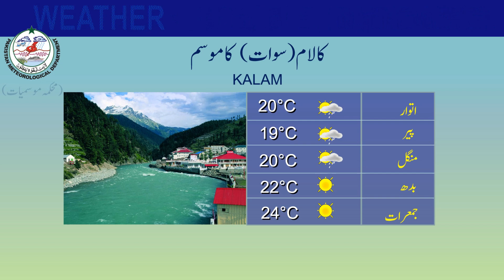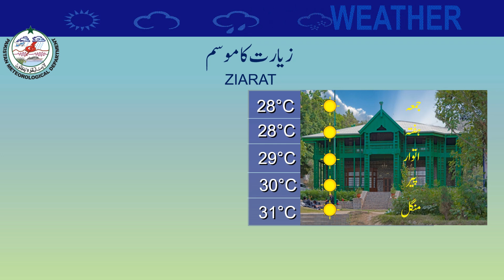Weather Update for Tourists | 22-06-2024